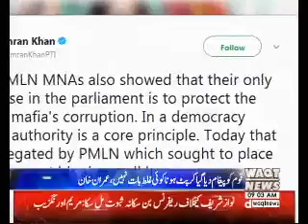Waqtnews Headlines 09:00 AM 22 November 2017